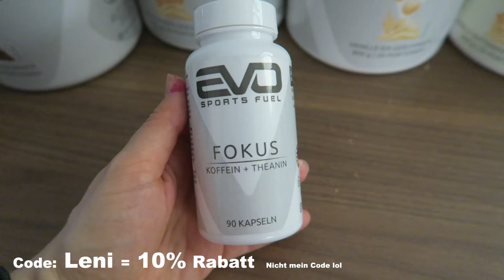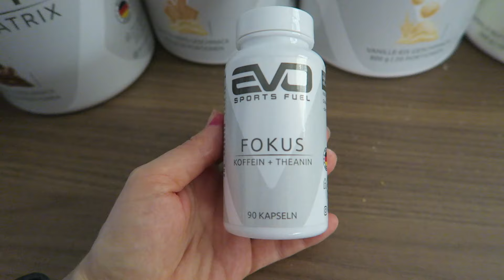DAS hat Sev für mich gemacht😍 - VLOG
Heute zeige ich euch meine vorweihnachtliche Wohnung, meinen Adventskalender, meinen neuen Fön (uh, Dyson!) und mein lieblings Supplement. Außerdem gehen wir in den Baumarkt, holen uns einen Weihnachtsbaum und gehen zum Sport! Viel Spaß!

Koffein Tabletten: EVO Sports Fuel - Fokus
Code: Leni (nicht mein Code, aber gibt 10% für euch)

Fön: Dyson Supersonic